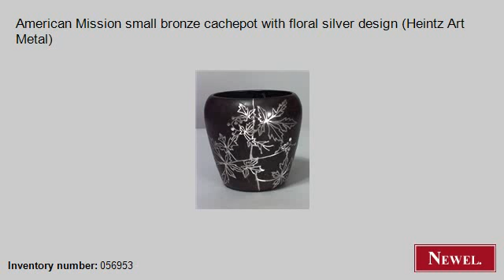Antique American Mission small bronze cachepot with floral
- Newel.com: Antique American Mission small bronze cachepot with floral silver design (Heintz Art Metal) (American, Mission, accessories, jardiniere/cachepot, bronze) (Newel Art and Antiques, New York City)